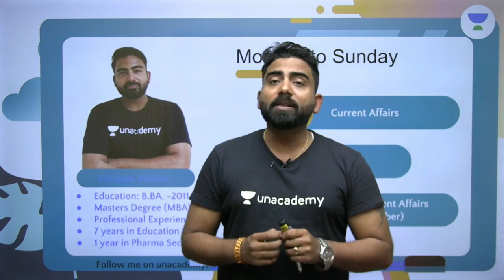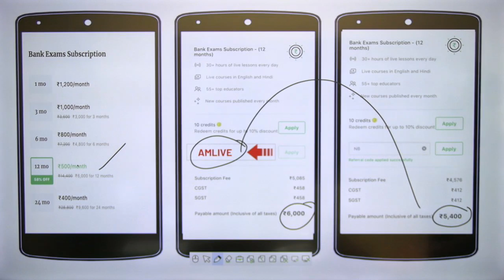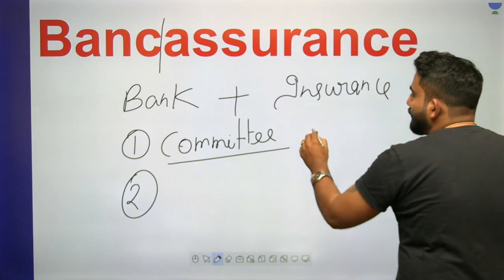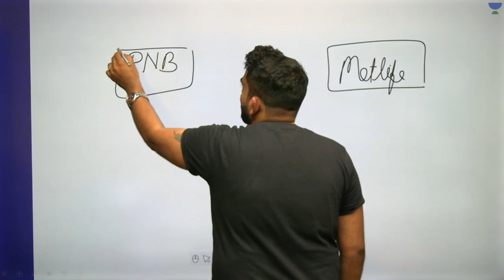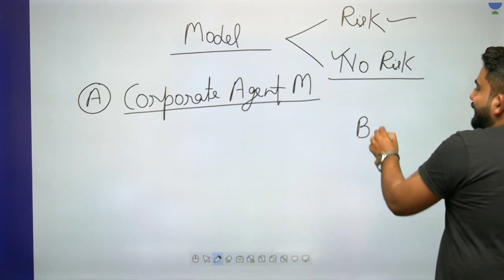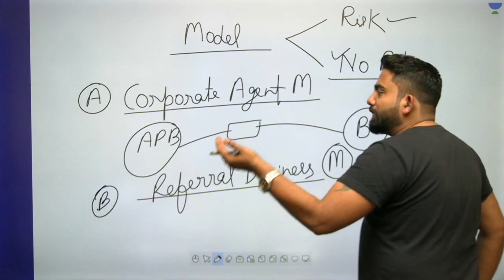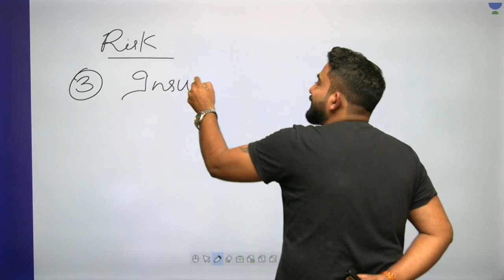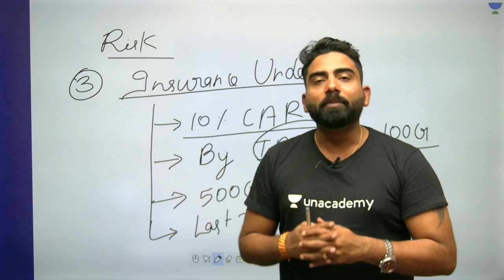Bancassurance | Abhijeet Mishra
This Session starts with a discussion on Bancassurance. It is very important for the General Awareness Section of Banking. In this lesson, Abhijeet Mishra shares his various preparation strategy along with examples which will help you to crack the exam.